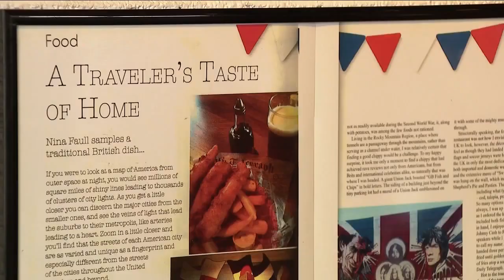British ex-pats in Denver mourn queen's death, question future of monarchy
As people in the U.K. and beyond mourn the death of Queen Elizabeth II, those far from home in Colorado are also grieving in their own way.